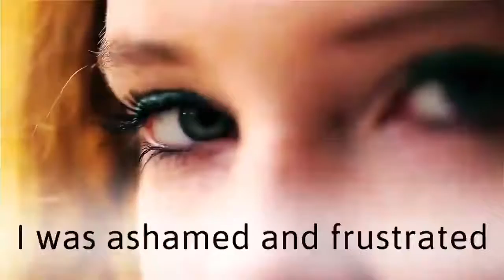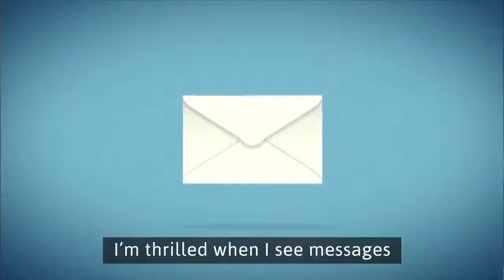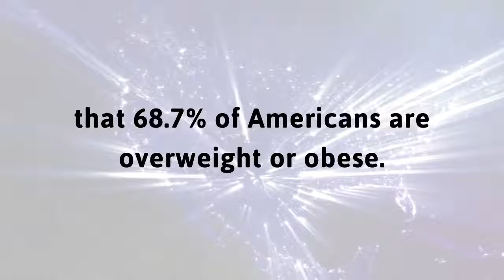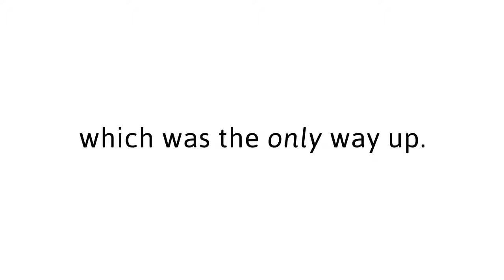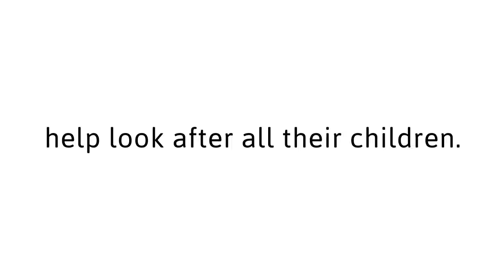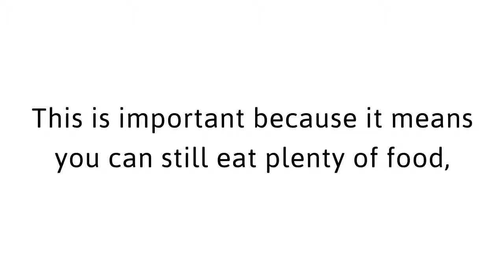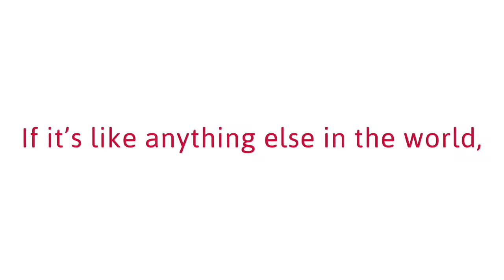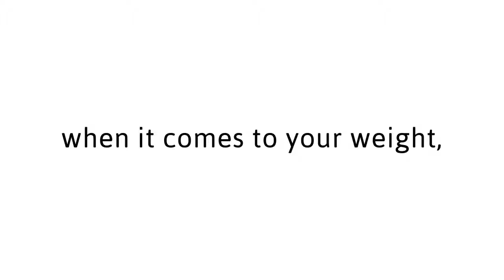The Red Tea Detox discount / 20$ coupon code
The Red Tea Detox is a brand-new cleansing program that detoxifies the body and sheds pounds quickly and safely. It allows almost anyone to lose 14lbs in just 14 days.

Liz Swann Miller, creator of The Red Tea Detox, is a six-time best-selling author with over 10 years of experience as a practicing Naturopath (ND).